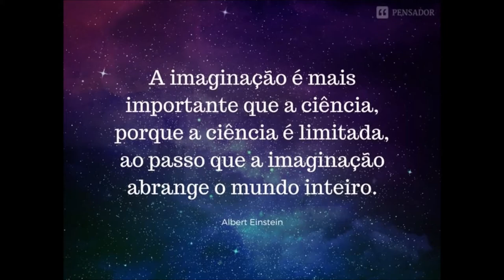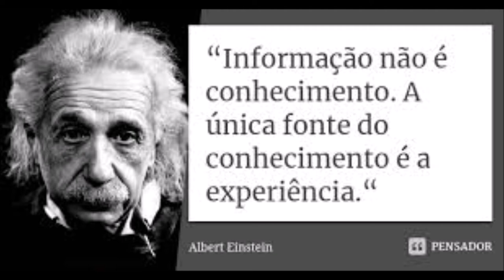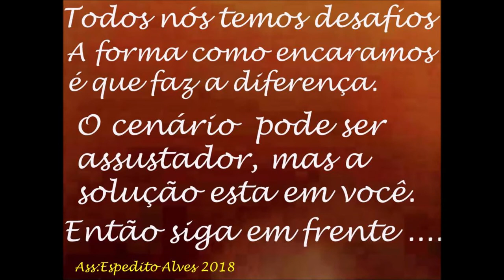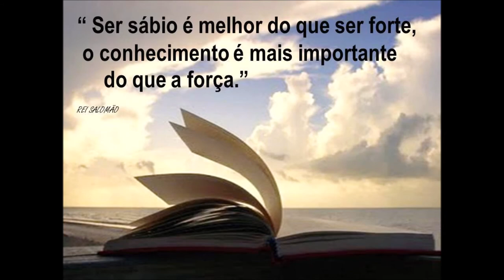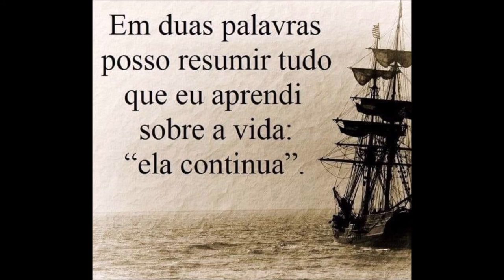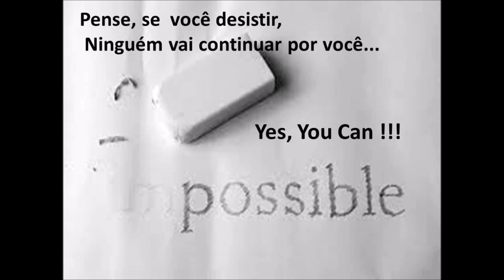A gente vai viver ! Serve para o mundo ....11/04/2020 Segue a Dica ! Com conclusão ..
Abraços !

Espedito